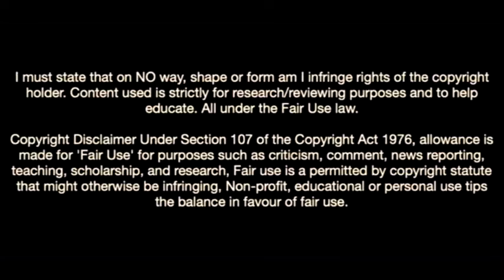Gleison Bremer-The Wall Of Torino